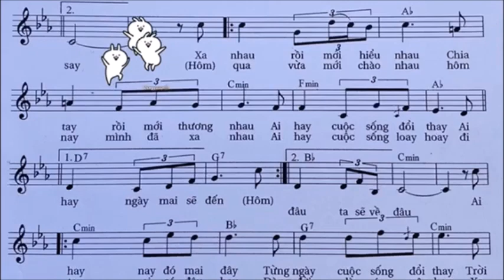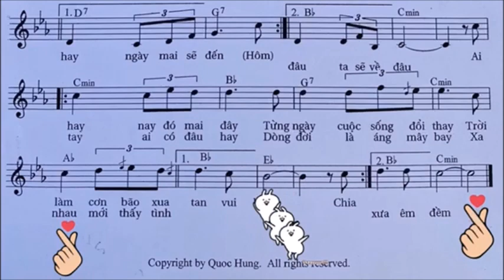CUỘC ĐỜI THƯỜNG 2 LỐI Quốc Hùng